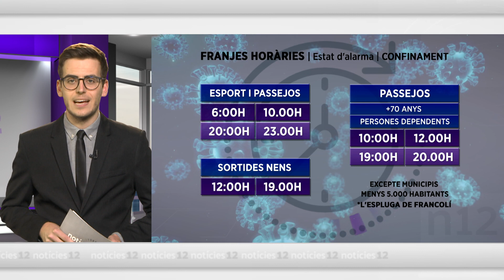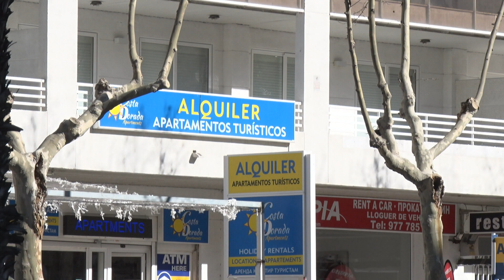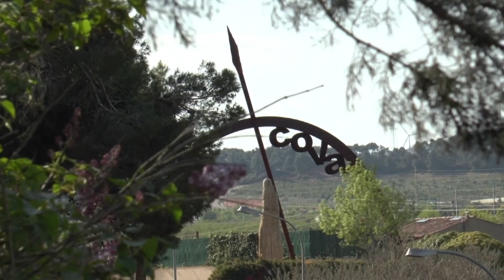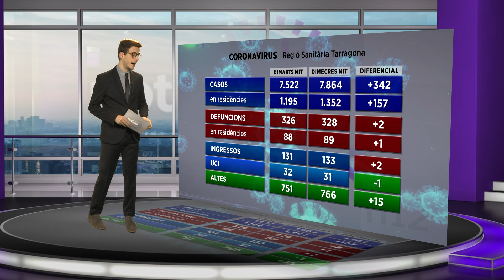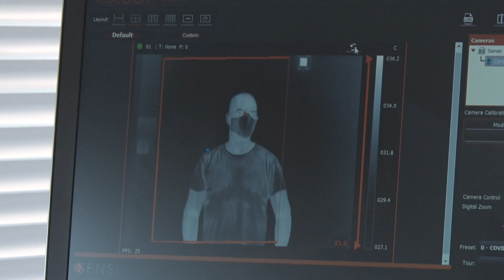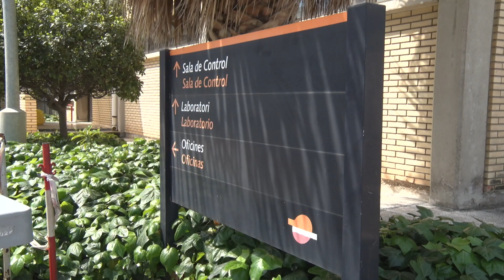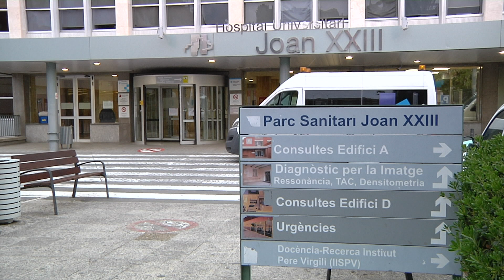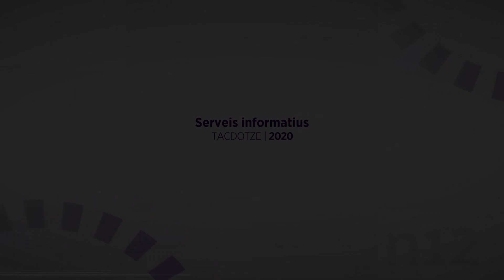Notícies 12. Edició vespre. 30/04/2020